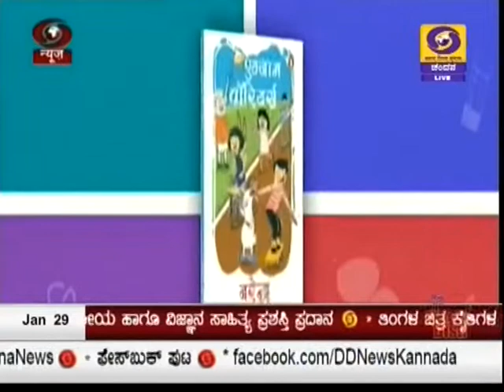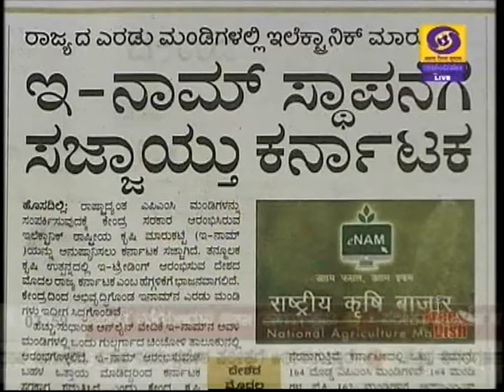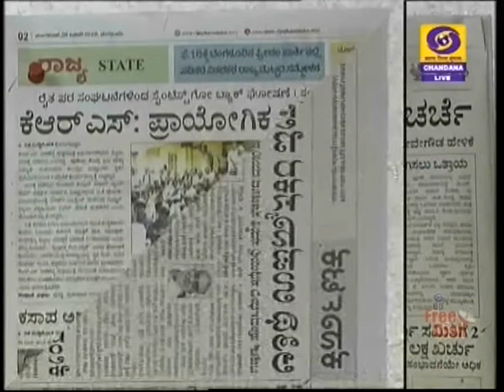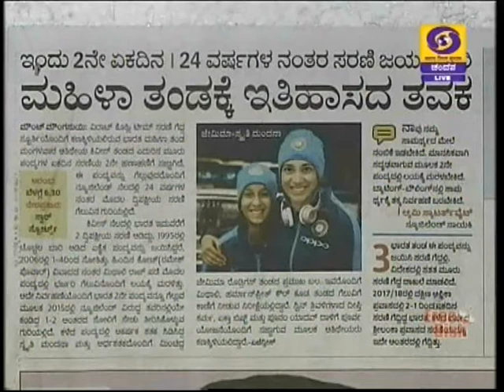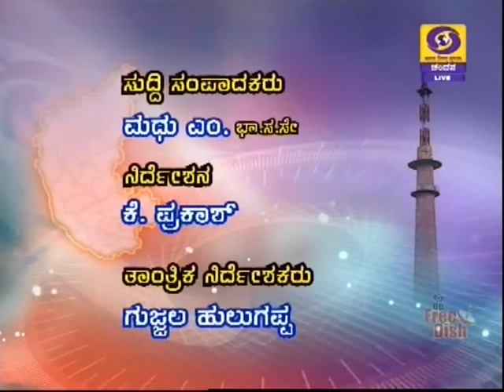DD CHANDANA NEWS 29.1.2019 7:45 am